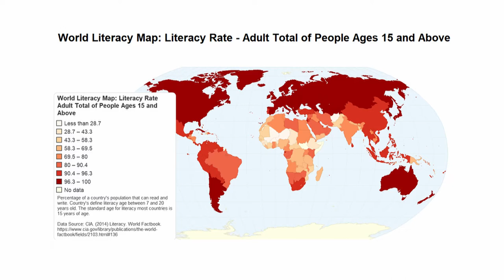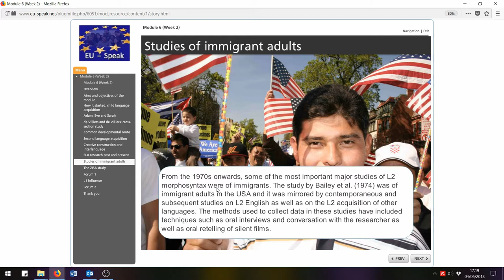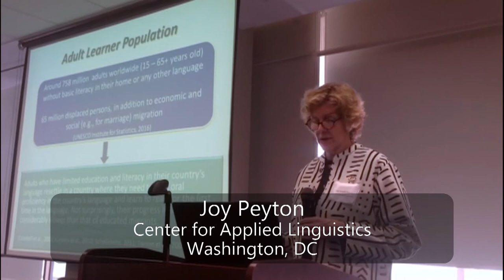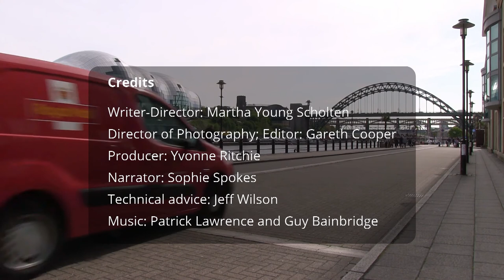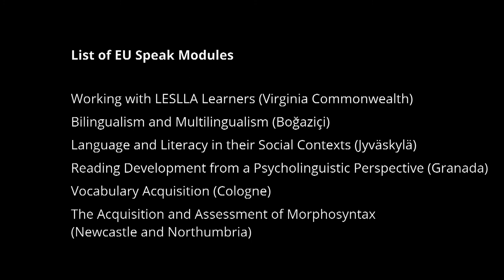EU Speak Showcase 2015-2018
Showcase video - EU Speak: Teaching Adult Immigrants and Training their Teachers. the project from 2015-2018